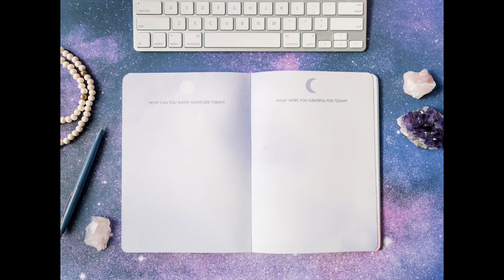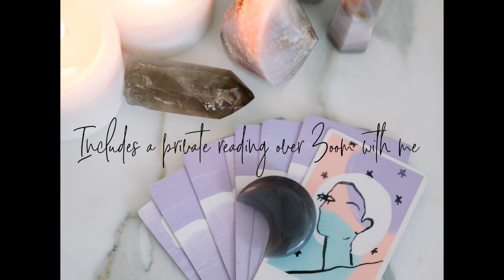Karma Cards: YOU’VE GOT SOMETHING TO CELEBRATE! - pick-a-card reading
Reading for 1/17/24 - 1/24/24. You've been doing A LOT of growing as we are moving through the most transformative period in our lifetime.  The Team wants you to know that you've got something to celebrate, even if you feel you are still in the midst of transformation.  Take a listen to this episode of Karma Cards and try out the exercise the Team is sending you to feel more accomplished, aligned and in your power. 💖

🌟 Ready to make 2024 EPIC?  You can now join the self-paced EPIC Year Workshop EXPRESS and get support creating your big dreams in 2024

0:00 Intro to video
0:21 Energy Update
6:21 Message from Spirit
12:58 Intro to Karma Cards
14:52 Spiritual Action
17:19 Mental Action
20:10 Physical Action
23:31 Spiritual Outcome
25:44 Mental Outcome
29:37 Physical Outcome

Therese Tucker is an intuitive artist, psychic medium, teacher of intuition, and mentor. She has shared her knowledge and connection with the Divine for over thirteen years. She created the Spirit Circles Membership and the online School 4 Spirit and Modern Mystic Society courses.

From fifteen, Therese has been studying the intuitive mystic arts and metaphysics. However, due to the fear of not being accepted, Therese kept her gifts hidden. She had lived a ‘secret life’ until 13 years ago when she finally stepped into her own unusual gifts and magical nature.

Now she helps others trust themselves and embrace their gifts and personal magic to be HAPPY!

Through her work, Therese guides us to connect to the sphere of Destiny within ourselves and to create self-compassion for deeper self-trust. Therese's work is inspired by her years of studying A Course In Miracles and The Law of One. These are the works she returns to again and again in her devotional studies. Her work is activating and empowering.

Stay Magical!
Therese

Song Title:  Low Low
Artist:  Cushy
Courtesy of Videoleape